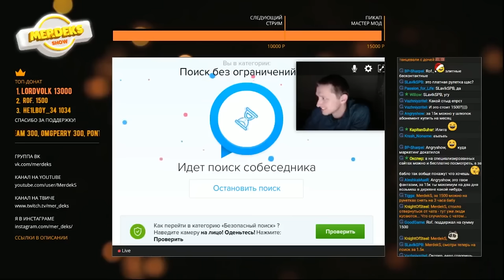GG Stream Лучшие моменты недели #3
Подписываемся!